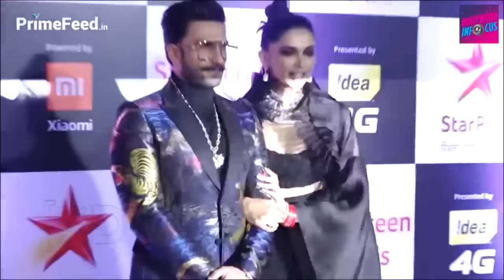Deepika Padukone VIDEO Dancing In Bathrobe While Getting READY For An Event In This Throwback Video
Deepika Padukone VIDEO Dancing In Bathrobe While Getting READY For An Event In This Throwback Video#BollywoodInfocus